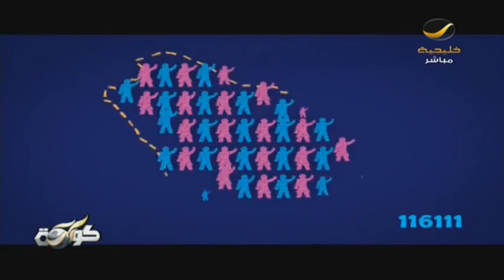استطلاع عن اداء الحكام في بطولة كأس الملك للأبطال